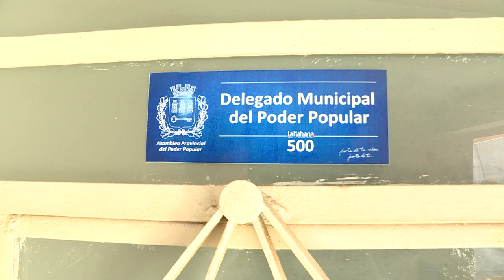Rafael perdió el nombre cuando se convirtió en delegado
Rafael Ortega es delegado de circunscripción en el Consejo Popular Tamarindo. Lleva 9 años realizando esta tarea que lo llena de orgullo. Sobre su trabajo en el barrio y el periodo pandémico, indagamos.